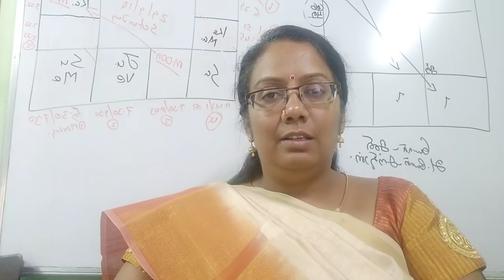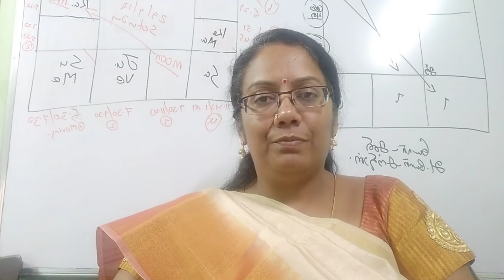Rahu ketu Dhosham 🤔🤔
ராகு கேது தோஷமா? 🤔🤔